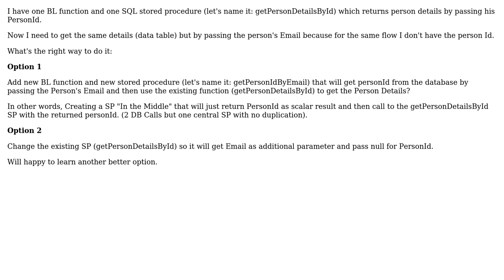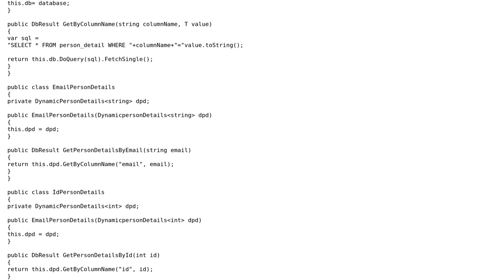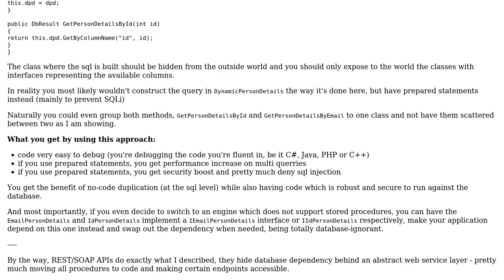Software Engineering: Best practices for getting data by different criteria (2 Solutions!!)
Software Engineering: Best practices for getting data by different criteria

With thanks & praise to God, and with thanks to the many people who have made this project possible! | Content (except music & images) licensed under CC BY-SA | Music | Images & others | With thanks to user Omtechguy user JeffO user Andy and the Stack Exchange Network Trademarks are property of their respective owners. You are responsible for your own actions.